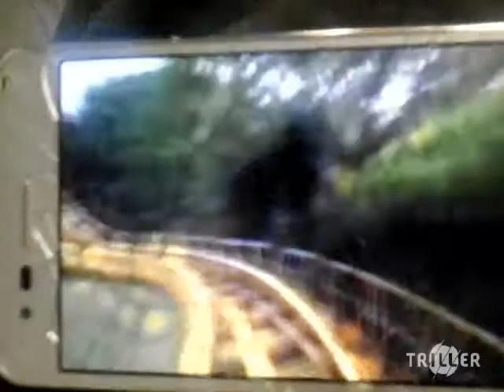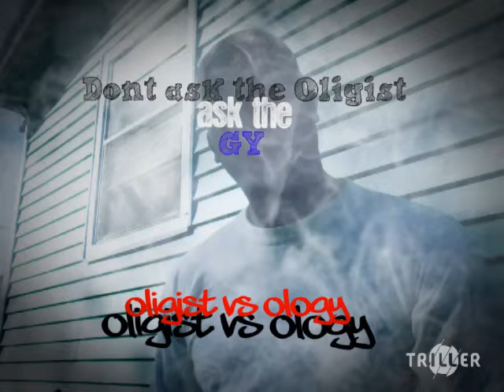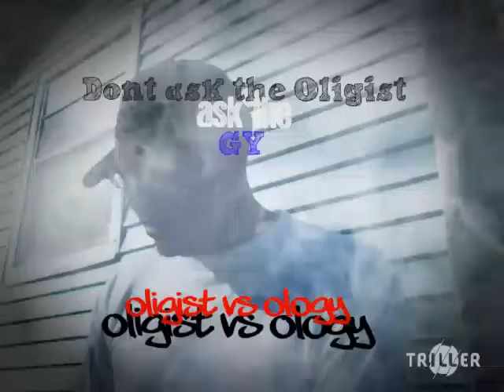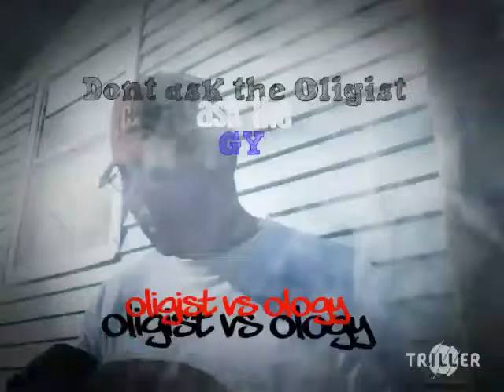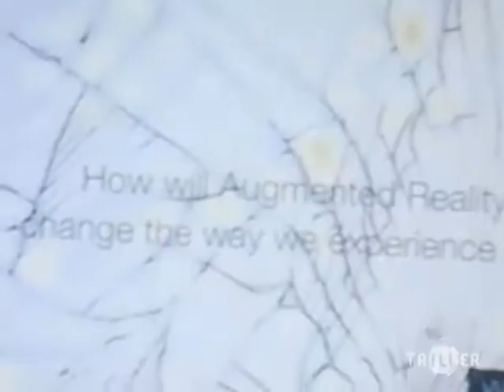Looking for consciousness